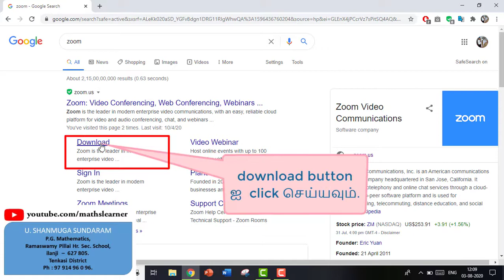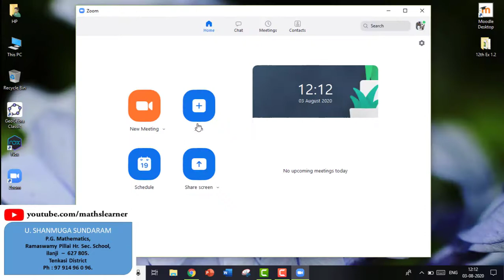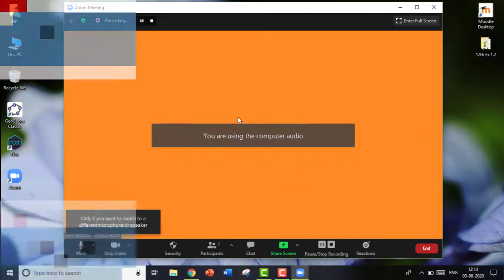How to install Zoom app in laptop - Tamil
ஆரம்ப நிலை ஆசிரியர்கள் மற்றும் மாணவர்களுக்காக...
ZOOM App ஐ லேப்டாப்பில் Install செய்வது எப்படி மற்றும் மீட்டிங் இணைவது எப்படி